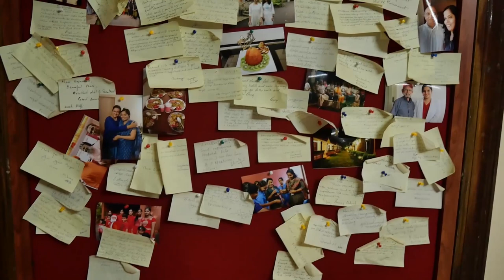Naturopathy & Ayurvedic Hospital Pattikkad Thrissur | NATURE LIFE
Nature life is the way of life, Dr Sandhya provides detailed information about how we lead the person to the right way of life and save him from falling ill again. Follow our channel for get more informative health care tips